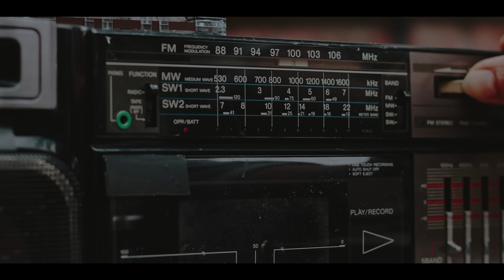El Padrinito Toys, Neton Vega - La Vida Loca (Official Video)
Sigue a El Padrinito Toys